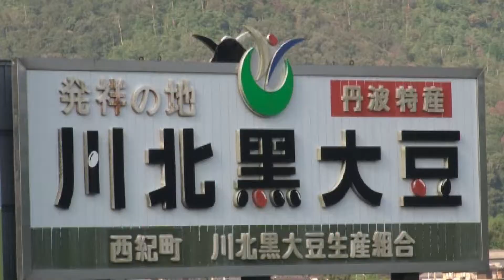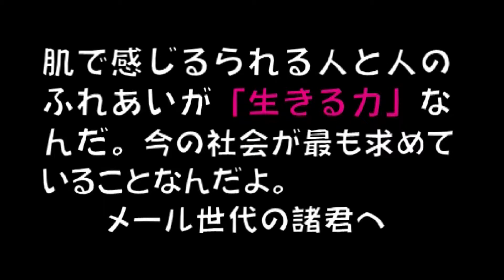「農業体験実習から学ぶ 生きる力」 第26回丹波篠山ビデオ大賞グランプリ部門作品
第26回丹波篠山ビデオ大賞　グランプリ部門作品

【受賞名】　篠山市教育長賞

【作者】　堀江 溢雄　（篠山市）

【作品名】　農業体験実習から学ぶ生きる力

【作品概要】　篠山市の山本さんは農業実習生を10年以上受け入れている。今年も大学生を受け入れたが、人付き合いが苦手なようで、家族と一緒に食事もしないため、山本さんは困ってしまった・・・。

★★★★★グランプリ部門作品★★★★★

◆◆◆◆◆チャレンジ部門作品◆◆◆◆◆